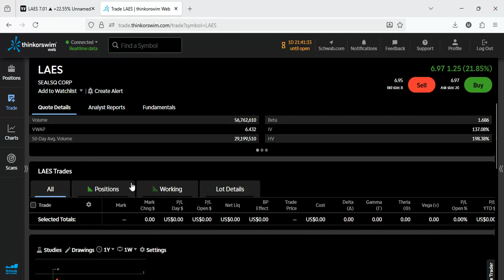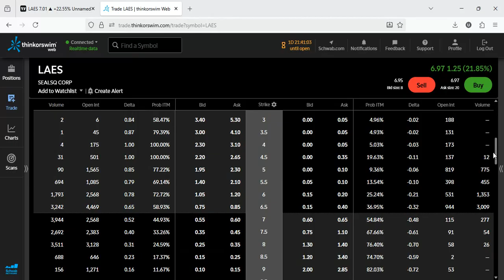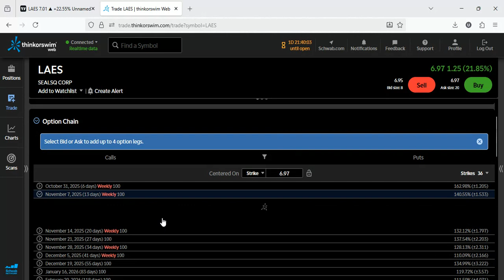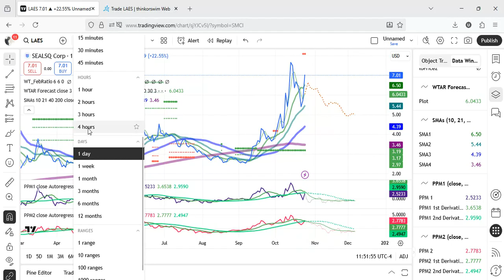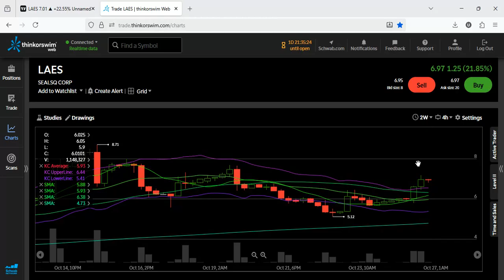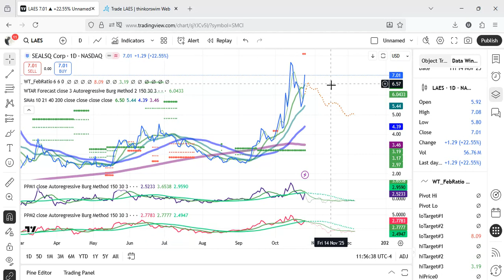$LAES: SEALSQ to Nasdaq Global Select — Quantum Momentum Builds!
SEALSQ Corp (LAES) is seeing a surge in attention as investor discussions intensify around the **possibility of future U.S. government investment in quantum computing and cybersecurity technologies** — a narrative that has placed SEALSQ squarely in the spotlight. The company’s **focus on quantum-resistant chips** and **secure semiconductor solutions** has sparked debate about its potential alignment with **national security initiatives** and the broader governmental push for **“Made in America” technology independence** in cryptography and data protection.

The latest catalyst fueling sentiment is SEALSQ’s **approval to list on the Nasdaq Global Select Market**, effective **October 27**, a significant upgrade that many investors see as a **vote of confidence in the company’s fundamentals and growth trajectory**. This move could attract **institutional investors and funds** that only invest in companies listed on higher-tier exchanges, adding to bullish speculation.

On social and trading platforms, community members are split between **momentum-driven optimism** and **measured caution**. Bulls highlight SEALSQ’s **strong cash reserves**, **strategic partnerships**, and **exposure to a rapidly expanding post-quantum market**, framing the stock as an **under-the-radar national security play**. Others are focusing on **technical setups and short interest**, suggesting the conditions could be ripe for a **potential short squeeze** if buying pressure continues into the new listing date.

Skeptics, however, point to **market volatility and prior dilution risks**, warning that while the quantum theme is powerful, **execution and revenue visibility** remain key to sustaining the current momentum.

Overall, SEALSQ’s trending status underscores a **convergence of speculative excitement and strategic relevance** — combining the allure of **quantum security**, **defense alignment**, and a **Nasdaq upgrade catalyst** that could define the company’s next major phase.